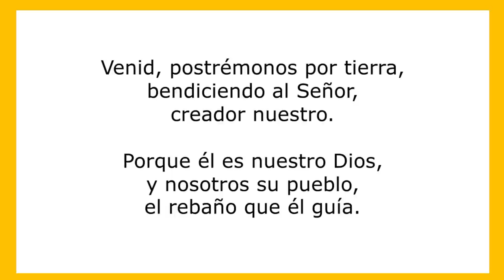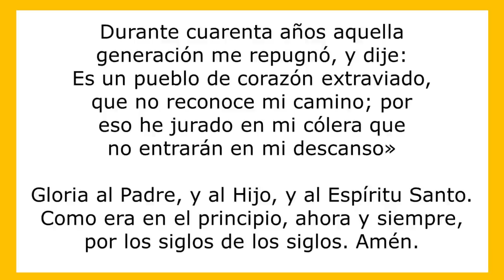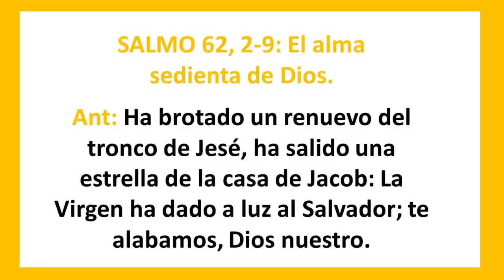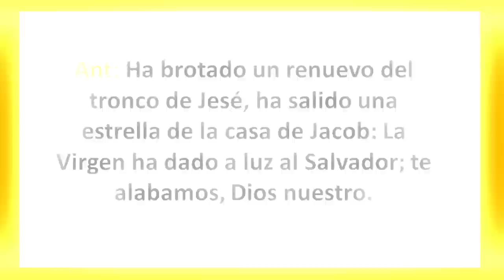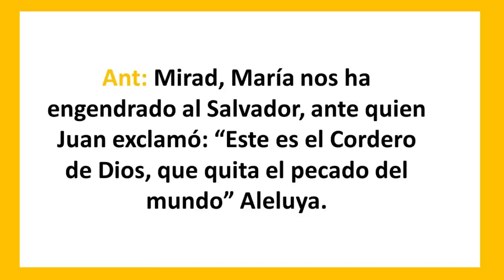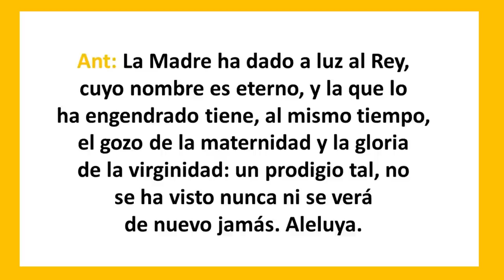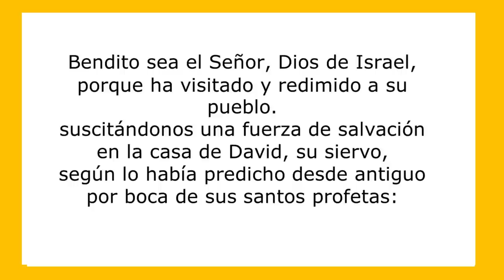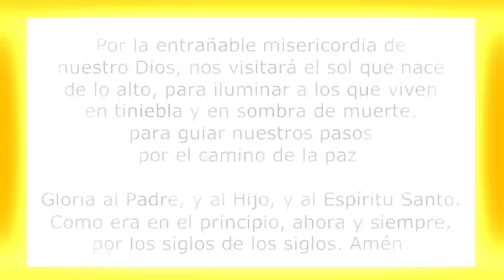LAUDES DE HOY DOMINGO 1 DE ENERO DE 2023. Madre de Dios. Padre Didier